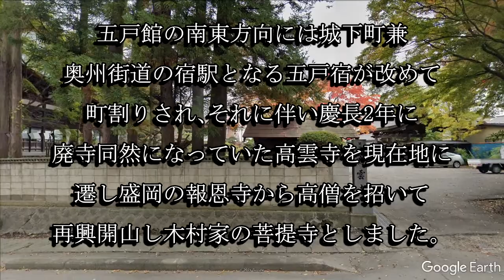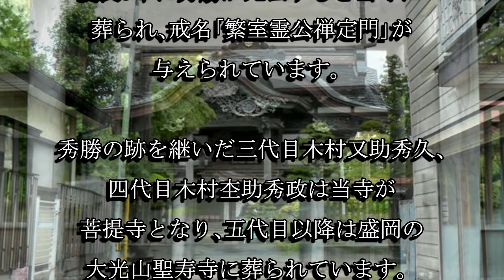高雲寺（青森県五戸町）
高雲寺は南部家の家臣で五戸館の代官職を担った木村杢之助秀勝が報恩寺の僧を招いて木村家の菩提寺として中興開山した寺院です。